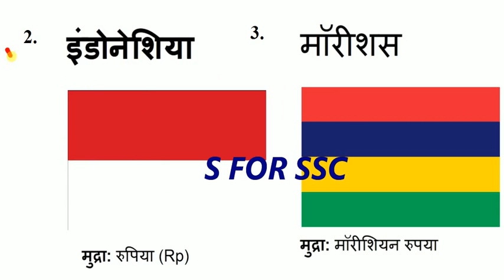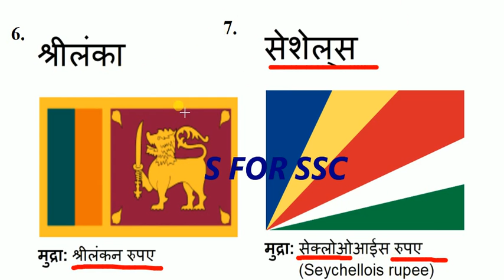दुनया के ऐसे देश जिनकी मुद्रा रूपया है